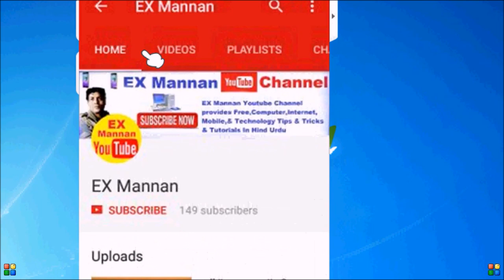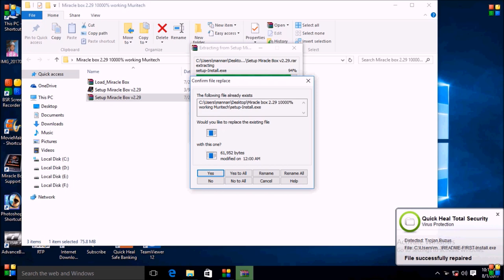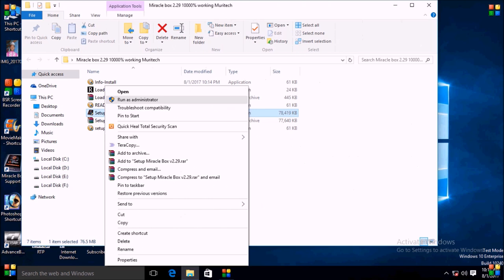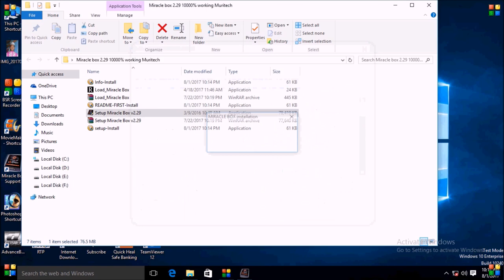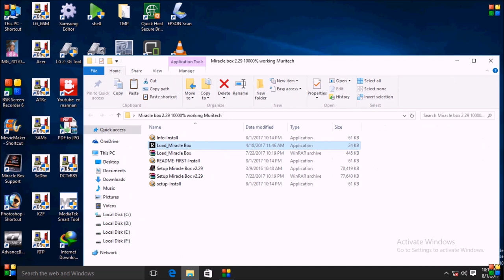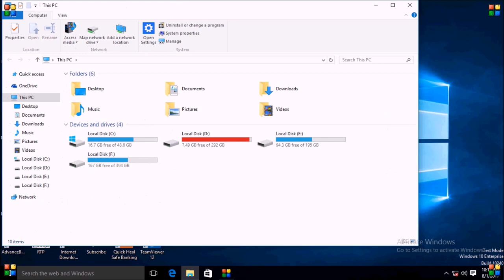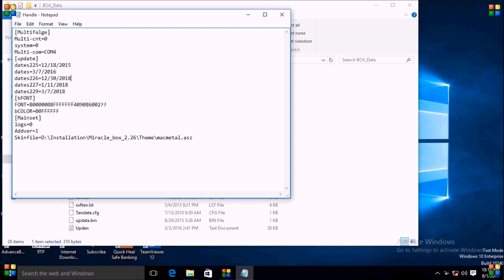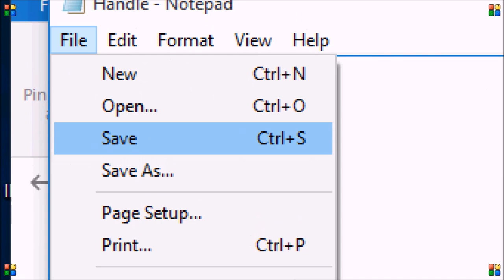miracle box/crack 2.29 start button not working: 100% solution/2018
miracle box"crack"2.29" 2017"start button not working: 100% solution "+ miracle crack download